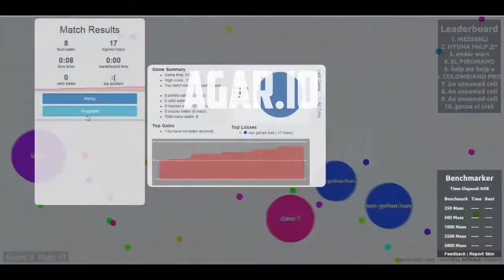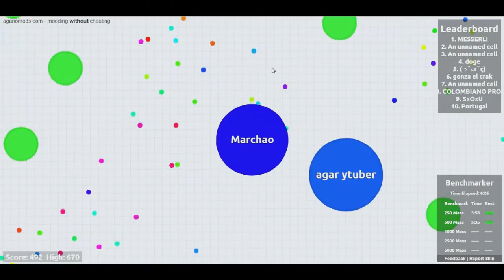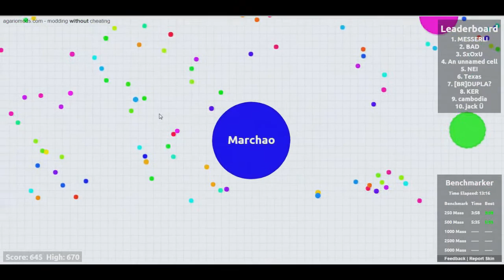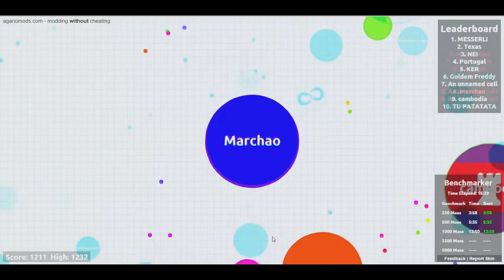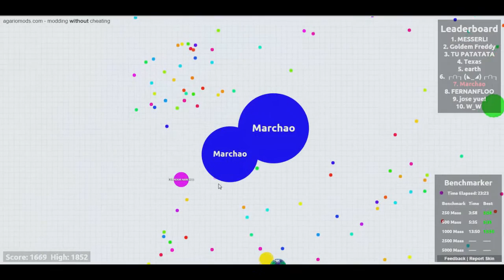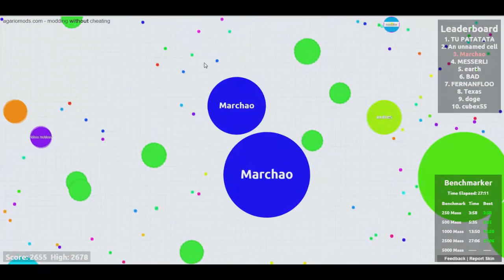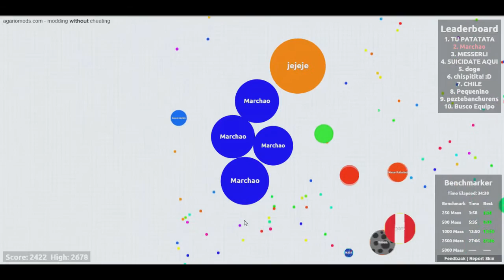COMO SER TOP 1 EN AGAR.IO | y ganarle a Fernanfloo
En el segundo video de Agar.io llegamos al TOP1 pasando a Fernanfloo. Usamos el mod de Google Chrome. Todos los tips y ayudas para lograrlo los encontrás en Fichines Online por Marchao :v

Mira: "COMO HACER UN SUPER HORNO INDUSTRIAL EN MINECRAFT"